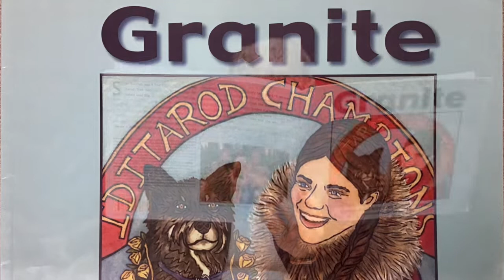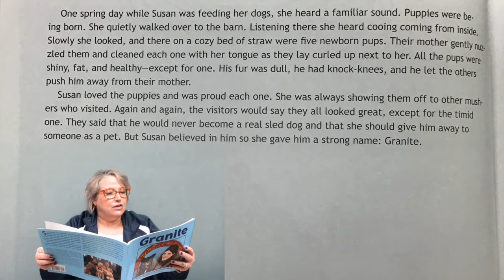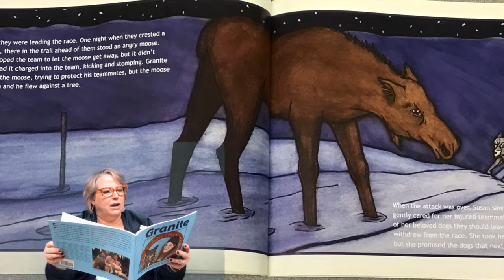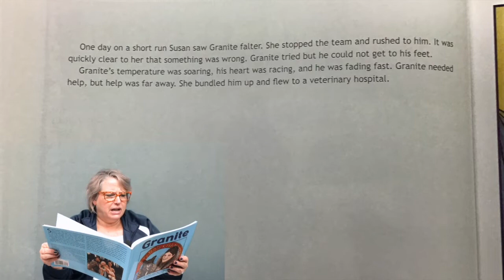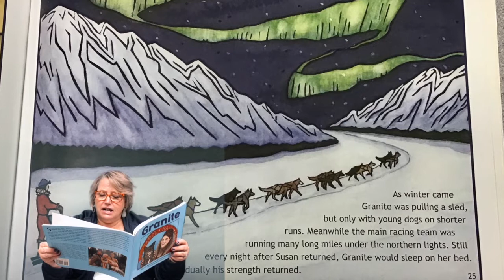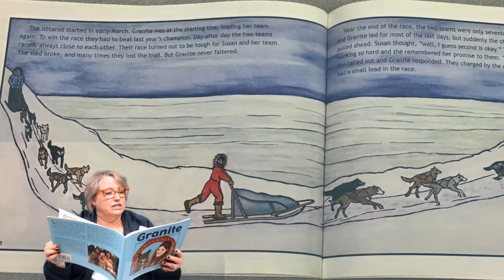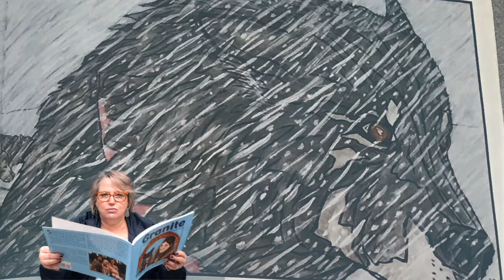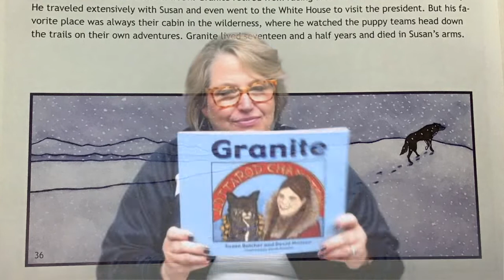"Granite" - Mystery Reader #2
Listen to the true story of "Granite" told by our mystery reader! Can you guess who is reading the book before they reveal themselves?